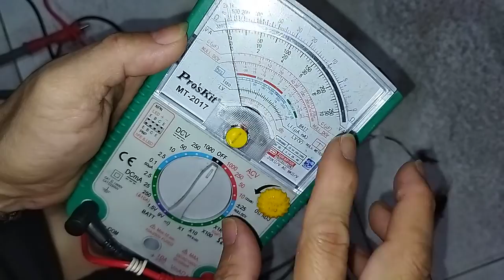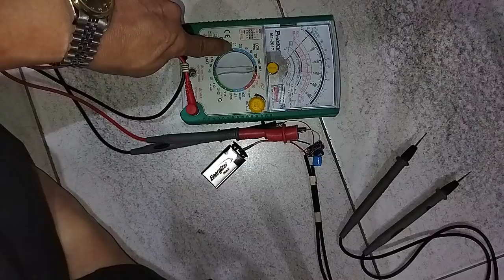DIY analog ESR meter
1pc JRQ4558S ic
4pcs 100uf, 10v capacitor
4pcs 10kΩ resistor
1pc 1kΩ resistor
1pc 10kΩ potentiometer
2pcs 15Ω resistor
1pc 220kΩ resistor
1pc 20kΩ resistor
1pc 1N4148 diode
2pcs 1N4007 diode
1pc capacitor 1nf (102)
1pc capacitor 0.22uF (224)
1pc 9v battery
1pc VU meter